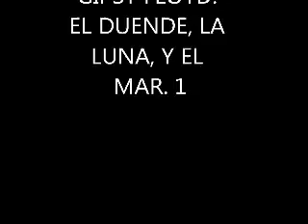4 EL DUENDE, LA LUNA Y EL MAR